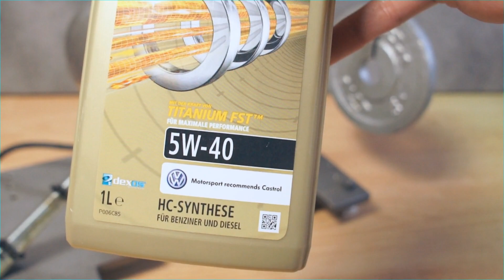Castrol Edge Turbo Diesel Titanium FST 5W40 Jak skutecznie olej chroni silnik?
Test tarcia oleju silnikowego Castrol Edge Titanium fst Turbo Diesel 5w40

Nowa próbka jest poddawana tarciu metal o metal pod obciążeniem 1kg przez czas 5 minut. Następnie dokonywane są dwa pomiary: średnica nowej próbki i średnica testowej w najniższym jej punkcie. Po odjęciu obu wymiarów, otrzymamy realny pomiar zużycia próbki. Im wynik jest niższy tym lepiej.

Wynik: 0,18